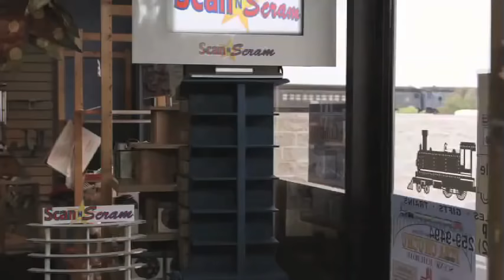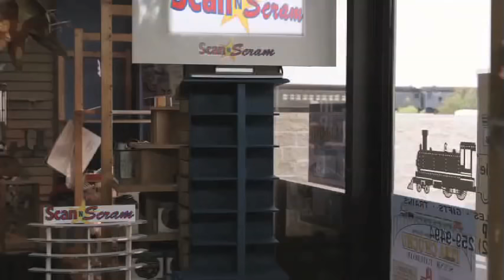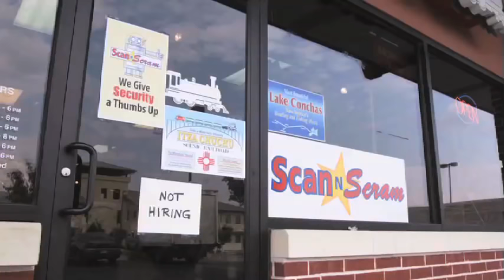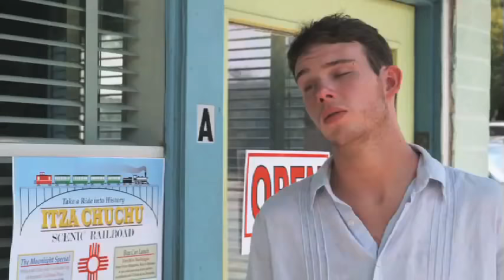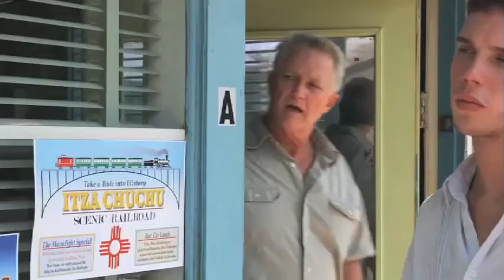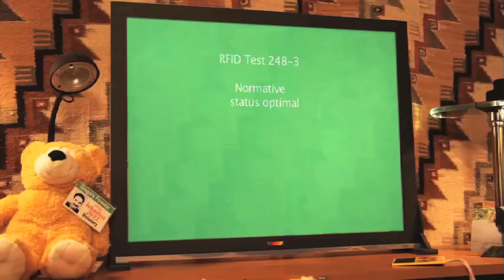ALTITUDE FALLING Full Feature Film Official Site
In the year 2029 the government knows where you are and what you're doing. To be in love you have to escape... From director Paul Bright comes this near-future tale of people striving to live outside the government's surveillance. After the population is implanted with a RFID chip for quick access to national medical records the technology is corrupted and no one can live in private. or can they?

More quirky and heartfelt movies:
PROFESSOR TOM FOOLERY SAVES THE PLANET! - a steampunk romance with Paul Bright and Alex McCracken. At the end of the 19th Century a bumbling inventor unwittingly builds a machine that could destroy the world.

POCKET MOUSE PROTECTOR - “Ridiculously in your face funny” “Perfect send-up of 1970s B movie classics” “Best comedy this year!”  That's not a mouse in his pocket. The campy screwball comedy about sex, cheating, virility drugs and endangered pocket mice.

THEFT OF THE DRAG QUEEN'S WIG - Guy Simms is yanked out of his mundane routine mopping floors at the gay cabaret when he is accused of burning down the evangelical church by the town preacher in this sardonic film about Leathermen, the Bible and fighting for freedom.

ALTITUDE FALLING - UNCENSORED. In the year 2029 the government knows where you are and what you're doing. To be in love you must escape... Horrified at the abuse of his invention, Greg moves to a small mountain town and falls in love with Danny. After landing his lover a government job, Greg discovers that Danny will soon be embarking on a mission that will kill him. In order to save Danny, Greg must make the ultimate sacrifice.

ABRUPT DECISION - A man in mid-life crisis struggles to find a purpose to his life. A stray dog in the park opens his eyes.